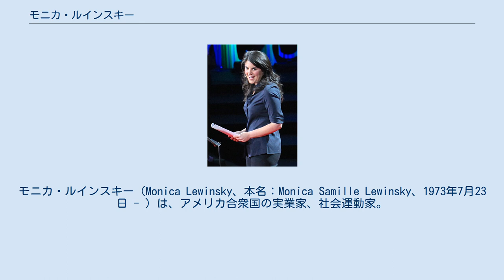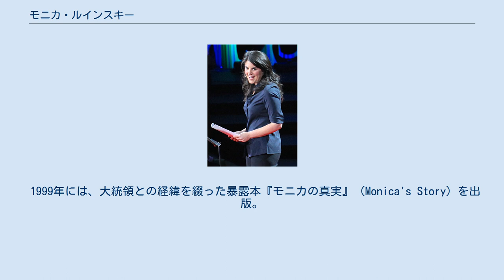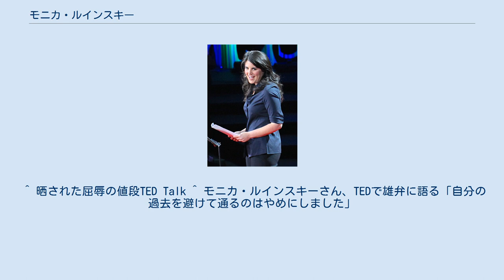モニカ・ルインスキー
ビル・クリントン
ヒラリー・クリントン
モニカ・ルインスキー（Monica Lewinsky、本名：Monica Samille Lewinsky、1973年7月23日 - ）は、アメリカ合衆国の実業家、社会運動家。
 ホワイトハウス実習生時代にビル・クリントン元大統領との不倫スキャンダルで、世界中のマスコミの注目を浴びた。
 カリフォルニア州サンフランシスコの東欧ユダヤ系医師の家に生まれ、ロサンゼルス市内のビバリーヒルズで過ごす。
オレゴン州ポートランドの大学を出た後、3通の推薦状を得てホワイトハウス実習生になった。
推薦状は実質的には政府高官や政治家のコネであるといわれる。
 クリントン元大統領と一時不倫関係にあった。
1994年、クリントンがアーカンソー州知事時代の部下だったポーラ・ジョーンズにセクハラで告訴された。
その公判の中でクリントンはルインスキーとの関係を否定したが、これが元で偽証疑惑が浮上、スター特別検察官が捜査を開始した。
クリントンから「私と関係があったことは裁判で言わないでくれ」と念押されて困ったルインスキーは電話で同僚に相談したが、話を聞いてしまった同僚は裁判で自分までもが偽証することを拒否し、モニカとの電話内容をテープで公表した。
 こうして1998年1月に当時のクリントン大統領との「不適切な肉体的関係」不倫騒動が世界のトップニュースとなり、モニカ・ルインスキーは一躍有名人となる。
その後ルインスキーが「大統領の精液がついた青いドレス」の存在を明らかにし、クリントンは血液採取とDNA鑑定を受けることになった。
「精液が別人のものである確率は、欧米人で7兆8700万人に1人」という結果が出たため、8月19日、クリントンは法廷証言とテレビ演説で「不適切な関係」を認め、事態は前代未聞のスキャンダルに発展した。
しかし下院は大統領弾劾訴追したものの、上院が無罪の評決を下し、この事件に幕がひかれた。
 1999年には、大統領との経緯を綴った暴露本『モニカの真実』（Monica's Story）を出版。
「彼は性的な親友だと思っていた」と記しつつ、しかもクリントン大統領自らが認めているのにかかわらず、肉体関係を持っていたことは否定。
2000年にはダイエット商品のCMに出たり、オリジナルバッグを扱うオンラインショップを開設したり、起業家としての活躍も報じられた。
 また2006年には、ロンドン・スクール・オブ・エコノミクスの大学院に進学したことが報じられ、翌2007年には修士号取得。
現在ブランド・オーナーとして、グリニッジ・ヴィレッジで暮らしているという。
2015年3月に久々の公の場としてTEDに登場し、当時の心境を告白した。
さらに自身も経験したネットいじめの危険性を訴えて話題となった。
 ^ 晒された屈辱の値段TED Talk ^ モニカ・ルインスキーさん、TEDで雄弁に語る「自分の過去を避けて通るのはやめにしました」